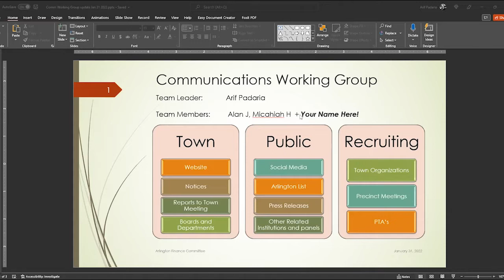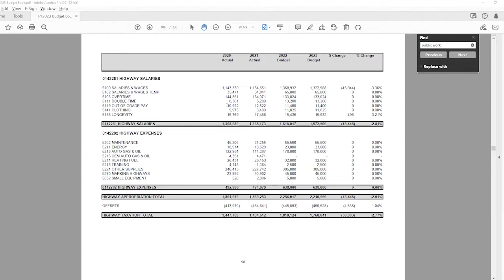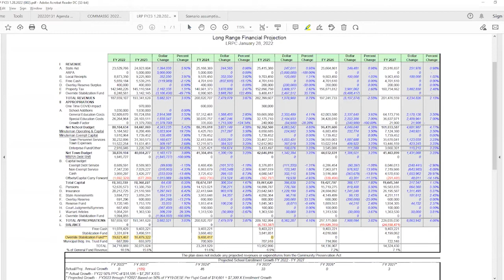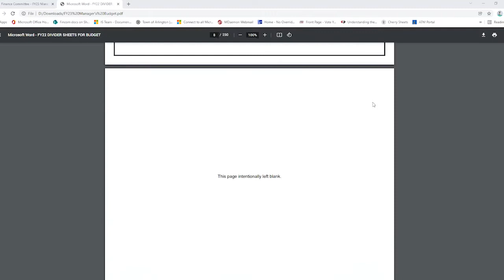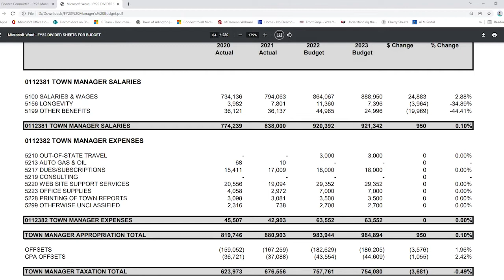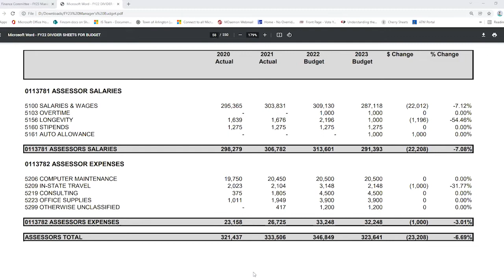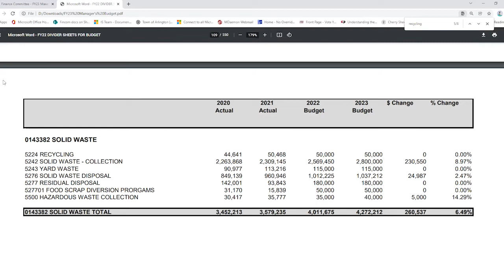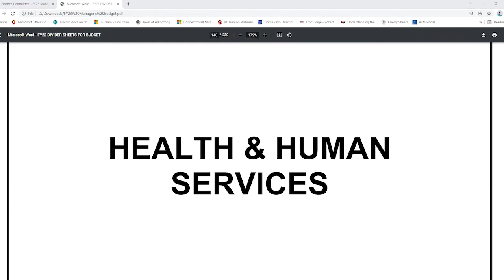Finance Committee Meeting - January 31, 2022